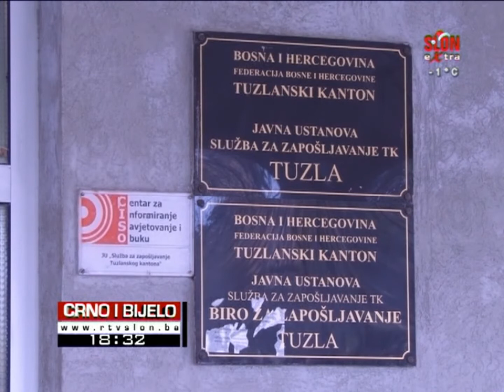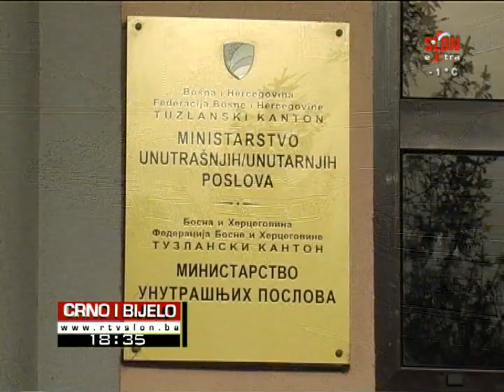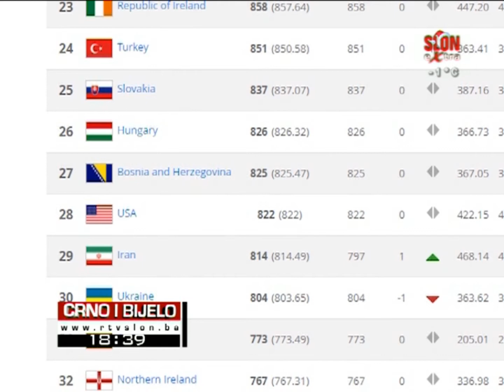Crno i bijelo - 03.01.2017.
U emisiji Crno i bijelo donosimo:
U ovoj godini 2.500 radnih mjesta za Tuzlake
Šta donosi novi Zakon o policijskim službenicima TK?
Od ove godine skuplja registracija vozila u FBiH
Snijeg obradovao tuzlanske maliašne